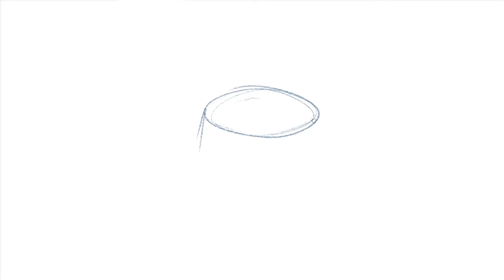How to Draw a Nice Cake Easy Step by Step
Hello from Robin Art School!

This is our latest video about "How to Draw Anything from Numbers"’. This video shows How to Draw a Nice Cake Easy Step by Step. As you see in the video it's too easy to draw a cake.

If you like this video then give any comment you want or give one like to video and one more thing don’t forget to subscribe to our channel for more beautiful and latest videos. Your one like appreciates us to make this kind of wonderful videos.